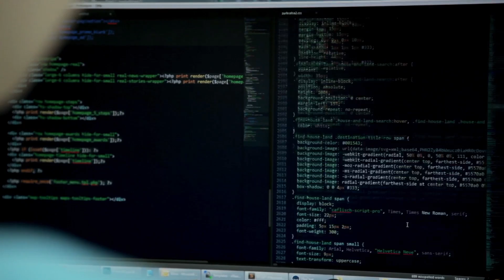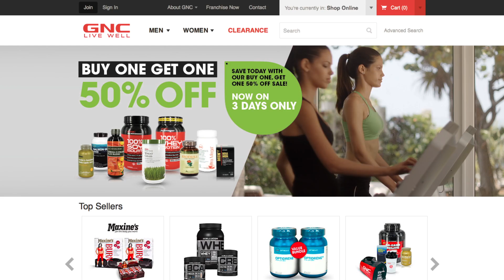Introducing Bliss Media - The Digital Agency for Measurable Results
We are Melbourne and Sydney’s leading digital agency for
digital strategy, user experiences and online marketing.